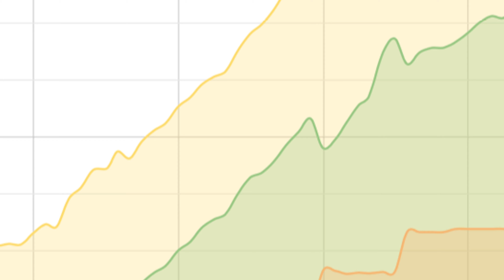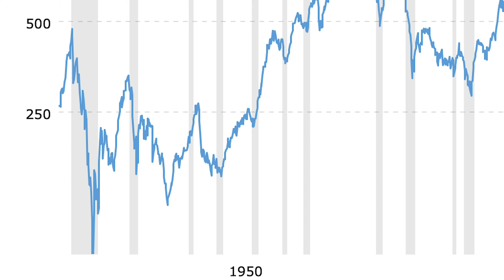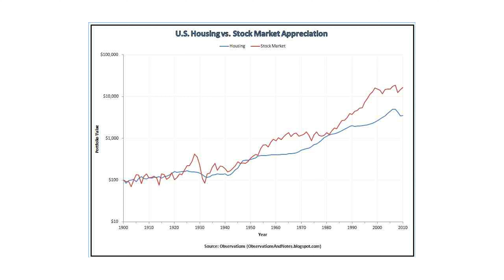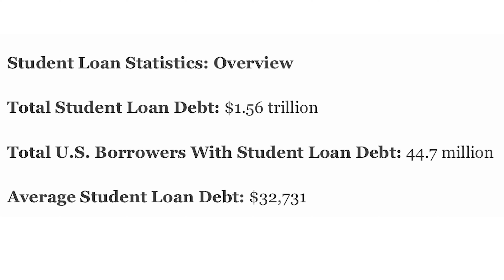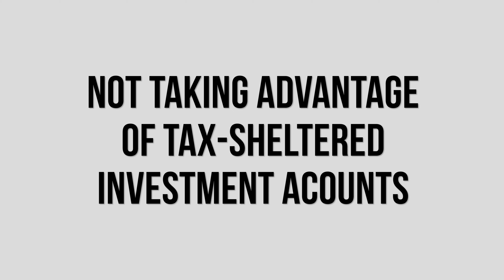5 FINANCIAL MISTAKES TO AVOID - Collab w/ Manifest Money Media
For this video I'm teaming up with Mitch from Manifest Money Media to go over 5 financial mistakes to avoid. (Yes, we list 4 but i think there are 5.) These are easy traps that usually get people but if you can sidestep them you'll be keeping a lot more of your money and on your way to financial freedom.

1. Not Tracking Your Finances - 0:30
1.5. Not Setting Financial Goals - 1:07
2. Not Investing - 1:31
3. Having Too Much Consumer Debt - 2:55
4. Not Using Tax-Sheltered Investment Accounts -  5:42

I invest with Questrade (a Canadian broker).
The link below will get you $50 to start investing in a Questrade account!
And this link will let you start a Questwealth portfolio and have $10,000 managed for free!

I am not a certified financial planner, I am just sharing things that I've learned through my own experience and hope it helps you out.